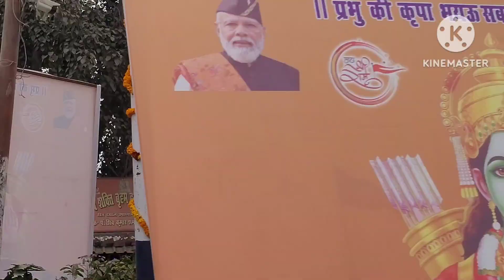पहली बार हमारे शहर😍 में देखा ऐसा माहौल😳,मोदी जी🙏 ने तो कमाल👍 कर दिया।और दिवाली🎆 मनाई अपनों के साथ🎇..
22january2024 yadgardin modijinekamalkardiya happy diwali jaishreeram पूरा शहर झूम उठा श्री राम के नारों से,पहली बार हमारे शहर😍 में देखा ऐसा माहौल😳,मोदी जी🙏 ने तो कमाल👍 कर दिया।और दिवाली🎆 मनाई अपनों के साथ🎇..
सभी भक्तोंगनों ने की अपनी कपनी तरफ से सेवा,बहुत ही हर्षउल्लास का दिन है 22 जनवरी, ख़ुशी का माहौल सभी के मुँह से झलकता हुआ। जय श्री राम